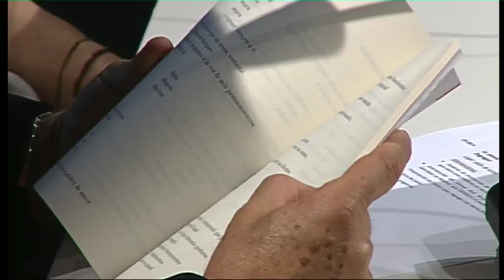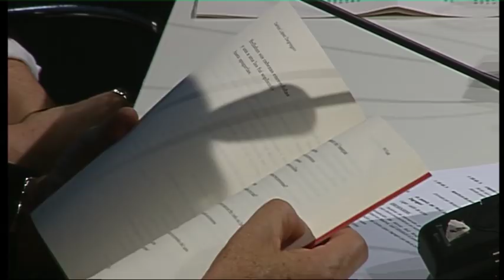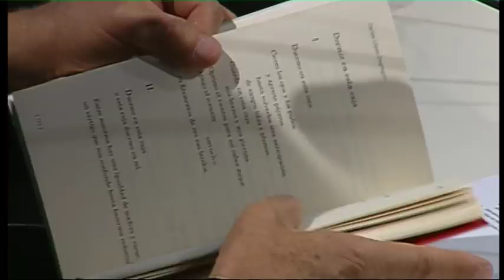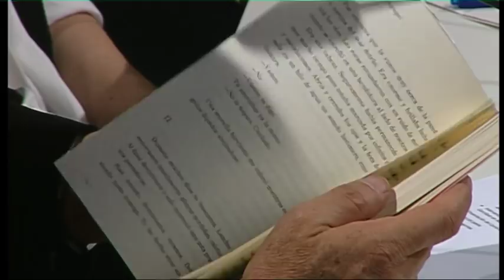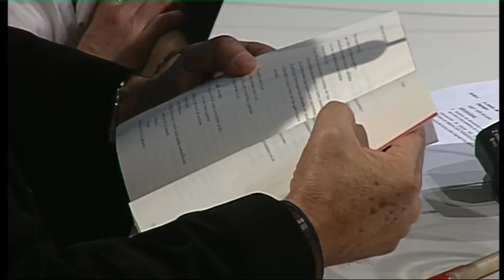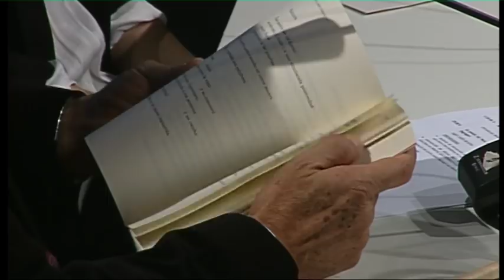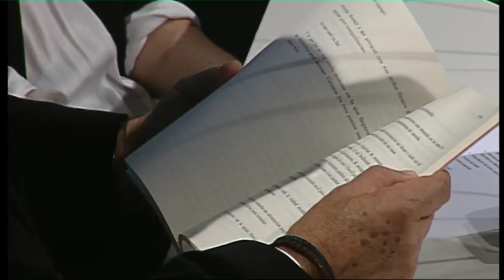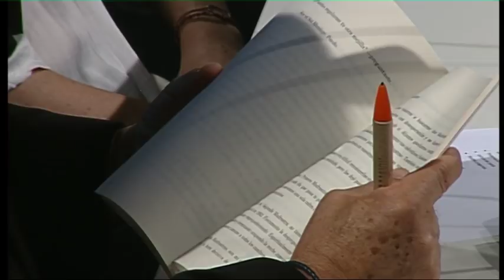Lectura del poeta Carlos López Degregori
El poeta peruano Carlos López Degregori inauguró, con una lectura de su obra, el ciclo «La poesía del Perú. Jornadas de creación y aproximación», organizado por el Instituto Cervantes en colaboración con el Centro Cultural Inca Garcilaso y la Embajada del Perú en España.